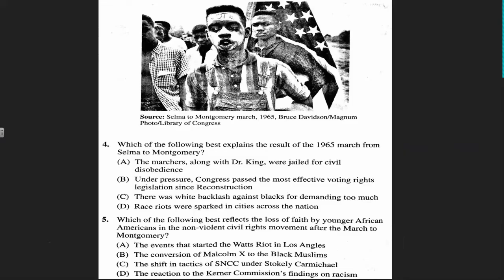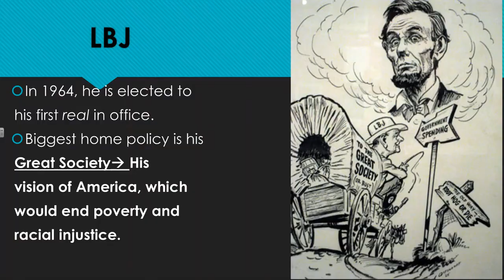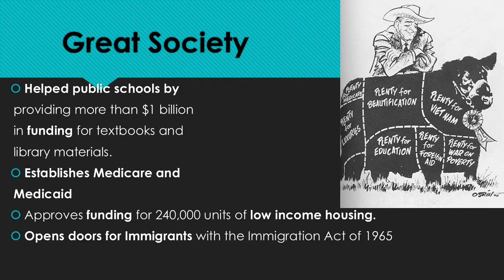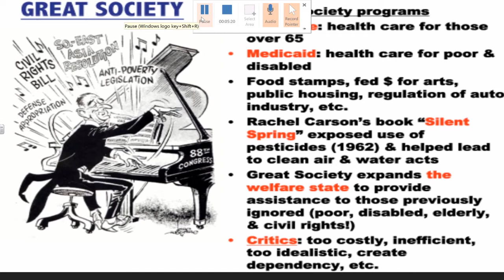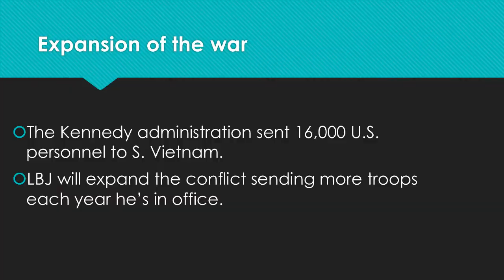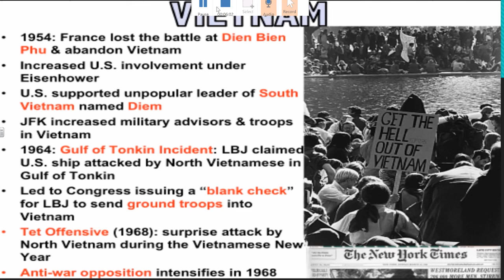Chapter 28 video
Henretta ch 28 lecture